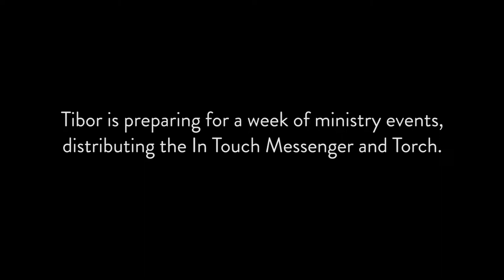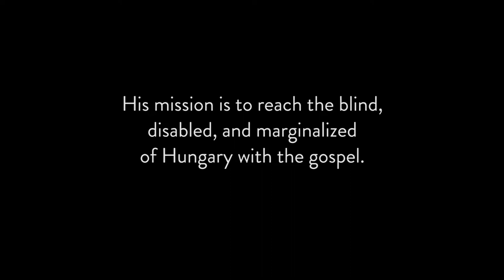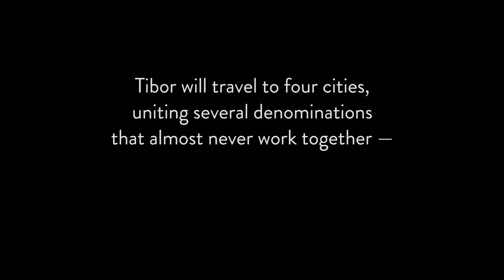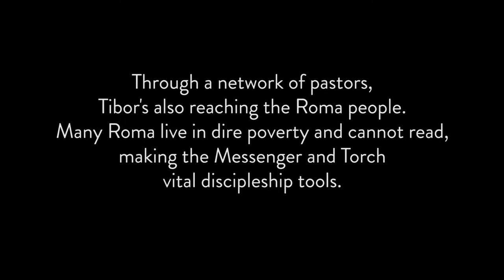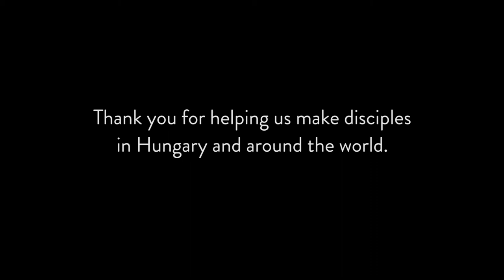Tibor Miklos Story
Co-wrote, produced and directed this story about a blind pastor in Hungary. DP - Gary Longenecker, Audio - Jorge Corvea